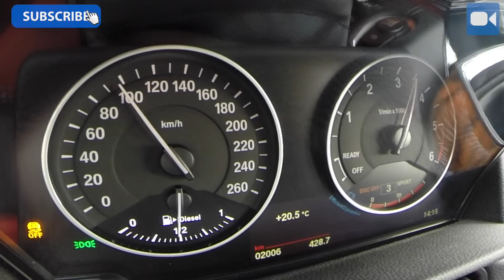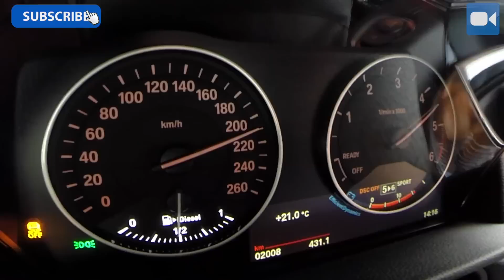2015 NEW! BMW 218d Active Tourer NICE! 0-210 km/h Acceleration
2015 BMW 218d Active Tourer NICE! 0-210 km/h Acceleration